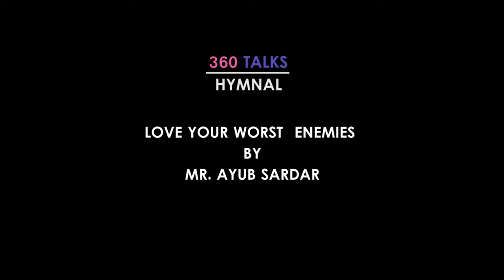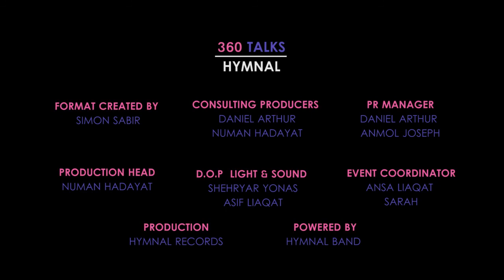Love your worst enemies |Episode 4 |360 TALKS HYMNAL |CHURCH TALK SHOW | youth show Bible Preaching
LOVE YOUR WORST ENEMIES is hardest thing to do in this World so that 360 Talks Hymnal choice this topic to discuss in youth. Orator talks in 360 Talks Hymnal talk show for church youth about how you can love back you worst enemies and they will become your best Friends. As God Love this World. And Jesus love his enemies. We should also start loving each other.
360 talks hymnal event held by Hymnal in Lahore Pakistan on 5th Feb 2019. People like this format of the event in Christian media or churches. This type of event is not mostly created by any youth team in churches. To create positive impact and build awareness between church youth Hymnal team is working on it a lot. Hymnal brings a new show for you tube Channel “360 Talks HYMNAL”. 360 Talks is a kind of show which will open new gate of teaching youth in Pakistan. 360 talks hymnal show is Christian base church talks which provide wide range of topics to different speakers or orator to debate for 360 Seconds and deliver main idea of topic.
360 Talks Hymnal show is created and powered by HYMNAL THE BAND.
Team worked in is as follow
FORMAT CREATED BY SIMON SABIR
CONSULTING PRODUCERS DANIEL ARTHUR & NUMAN HADAYAT
PR MANAGER DANIEL ARTHUR
ASSISTANT PR MANAGER ANMOL JOSEPH
PRODUCTION HEAD NUMAN HADAYAT
SOUND & LIGHT ASIF LIAQAT
D.O.P SHEHRYAR
EVENT COORDINATOR ANSA LIAQAT & SARAH
PRODUCTION HYMNAL RECORDS
POWERED BY HYMNAL BAND
360 Talks Hymnal held in Lahore Pakistan on 5th Feb 2019 at 5:30​ in evening. 360 Talks event was Live recorded now. Its Episode wise all talks will be release soon.

Episode 1: “IMPORTANCE BEING A DISCIPLE OF CHRIST” BY MR. ARIF ARTHUR
IMPORTANCE BEING A DISCIPLE OF CHRIST| Episode 1| 360 TALKS this video about it important to be a simple disciple of Christ. Disciple of Christ have some very important attributes in his life. Being a disciple of Christ there are some jobs and duties of people. There also story of about a water man you talk water from on river to a king palace. Moral of story is every person in have some importance.
Episode 2: “CONTROLLING THE TONGUE” BY MR. AYUB SARDAR
CONTROLLING THE TONGUE | Episode 2 | 360 TALKS This video about it how we can control are tongue while talking in routine life. Controlling tongue is not just it will help to speak good words. It actual the bring the Positive in to our mind in thinking. At church talk show of “360TalksHYMNAL” speaker try to explain the tools, applications and apps on Mobile phone these all things present Individual thinking and mentally. 360 Talks Hymnal show is giving good information to youth. How they can control their tongues in better way be a Christian and simple kind men or women on earth.
Episode 3 “WAYS TO RESPOND TO BULLIES” BY MR. NAVEED SHAHZAD
TO RESPOND TO BULLIES | Episode 3 | 360 TALKS This video is about how we can respond to the bullies being a Christian in this world of 360 global. In 360 Talks event MR. NAVEED SHAHZAD present that be Christian in this world we have to face bullies and it would happen in this world that we would be bullied by the other nations of this world. So there are many ways to response the bullies. But what are the biblical teaching through which we can respond to bullies in better way and it would be happen not again with you. Prayer is one power way to response bullies because heavenly father will fight for you with your enemies. In 360 talks hymnal talks speaker also mention not only you do prayer. Just forgive them too and feel proud for being a Christian.
Episode 4 “LOVE YOUR WORST ENEMIES” BY MR. AYUB SARDAR
Episode 5 “FORGIVENESS” BY MR. ALFRED YAQUB
Episode 6 “DIVERSITY CREATES CHALLENGES” BY MR. WASEEM HANEEF
Episode 7 “ARE YOU LOOKING FOR PERFECTION?” BY MR. ALFRED YAQUB
Episode 8 “PERCEPTION IS REALITY” BY MR. NAVEED SHAHZAD
Episode 9 “FINDING YOUR SPIRITUAL GIFTS” BY MR. IRFAN INAYAT
Episode 10 “TIME IS SHORT” BY MR. ARIF ARTHUR